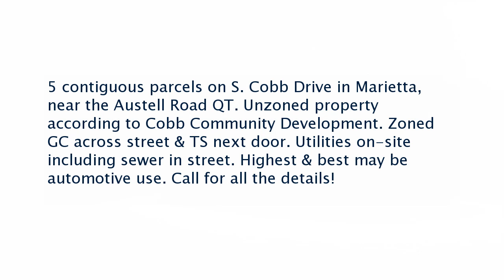Real estate for sale in Marietta Georgia - MLS# 5681907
1337 S Cobb Drive
MLS# 5681907

5 contiguous parcels on S. Cobb Drive in Marietta near the Austell Road QT. Unzoned property according to Cobb Community Development. Zoned GC across street & TS next door. Utilities on-site including sewer in street. Highest & best may be automotive use. Call for all the details!